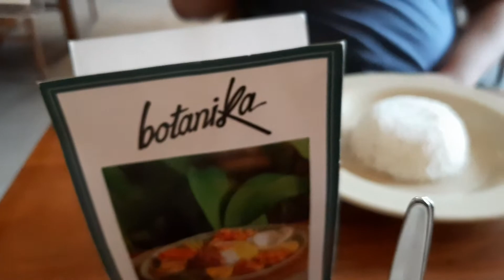Restoran BOTANIKA, Jl.Raya Kertajaya Indah F-303 Surabaya, 22 April 2019, Siswi Sayang School Sby